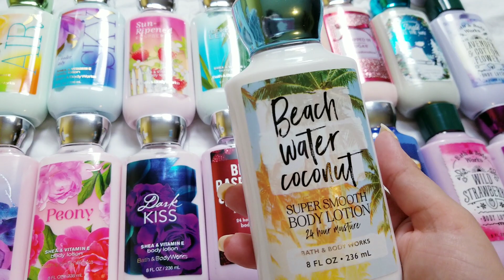ALL OF MY BATH & BODY WORKS LOTIONS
My bbw lotion collection :)